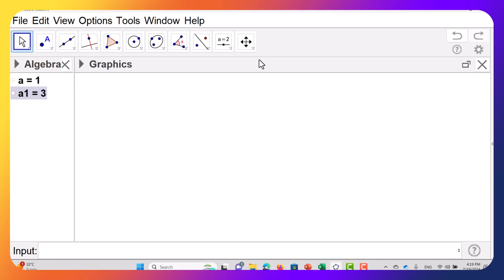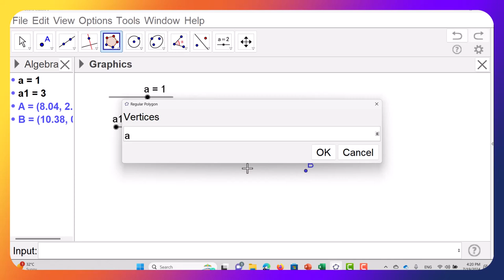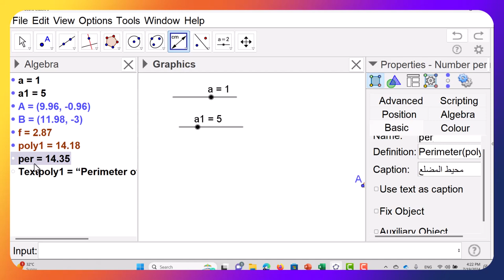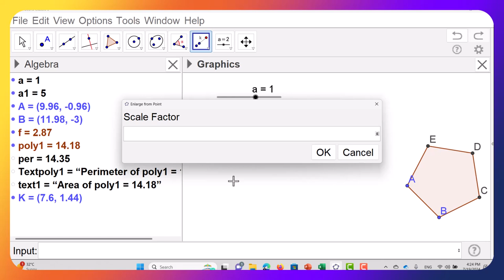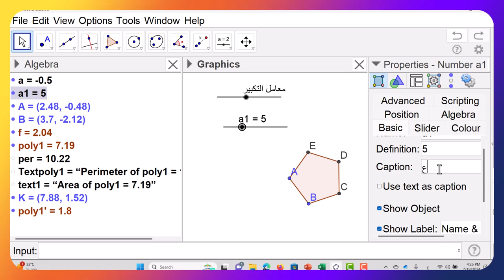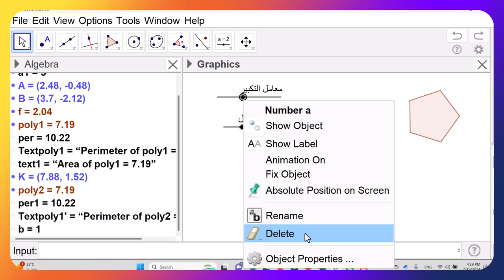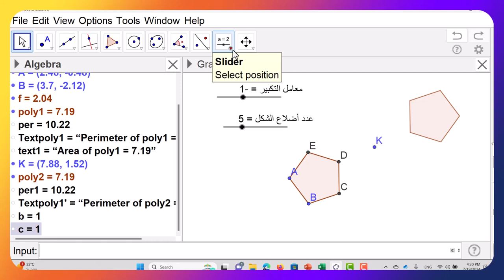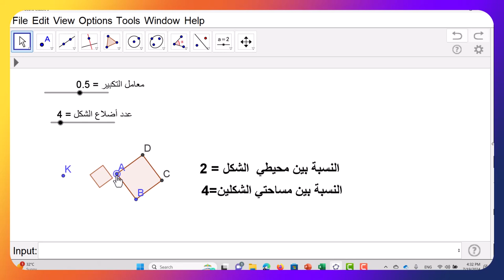وسيلة استكشاف العلاقة بين المحيط والمساحة للتكبير